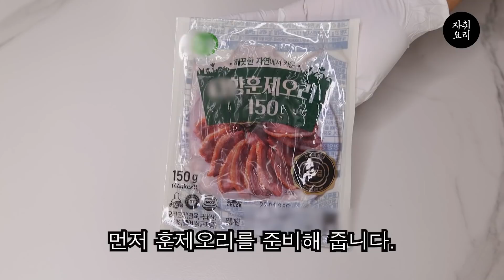이건 다이어트 음식일까? 뭘까?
훈제오리 볶음우동을 만들어보자

[재료]
훈제오리 150g, 우동사리, 양파, 대파, 양배추, 숙주

[만드는 법]
1. 훈제오리를 약불에서 구워줍니다.
2. 다진 마늘 1스푼을 넣고 볶아줍니다.
3. 양파, 대파, 양배추, 돈가스소스 3스푼 넣고 볶아줍니다.
4. 물 1컵(약 180ml), 우동사리를 넣고 면을 잘 풀여줍니다.
5. 숙주를 넣어줍니다.
6. 소금, 후추를 입맛에 맞게 뿌려줍니다.

채널 멤버십 표시로 이름 옆에 후라이팬을 달아보세요 🍳